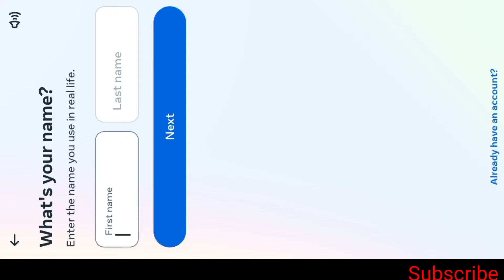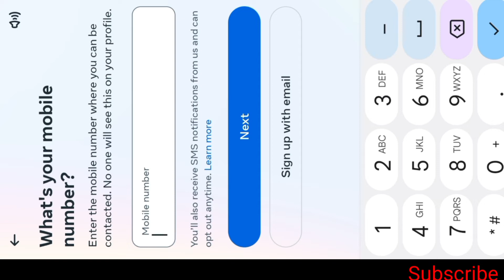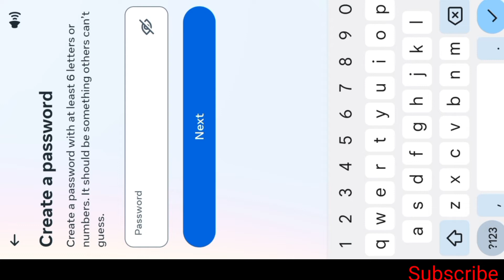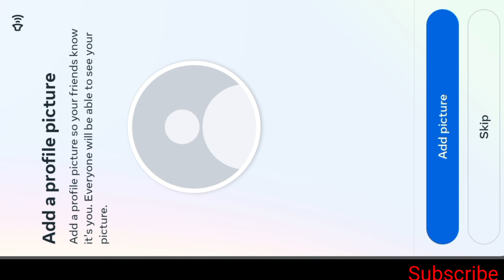How To Create New Facebook Account 2023 In Kannada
Video Editing :-

1) Kinemaster.

2) music:-( Ncs).

3) Realme 8